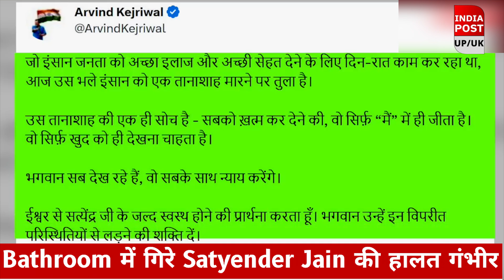Tihar Jail Bathroom में गिरे Satyender Jain की हालत गंभीर, PM Modi पर बरसे Arvind Kejriwal | AAP।